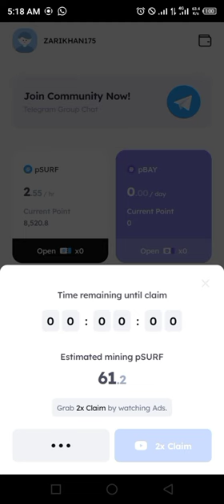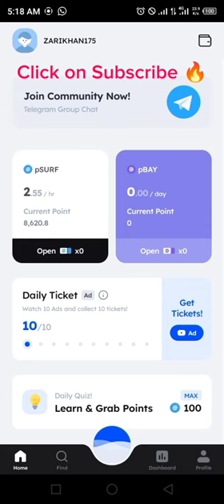Marina Protocol Crypto Airdrop Answers Today 4 August 2024 | Quiz Answers Today